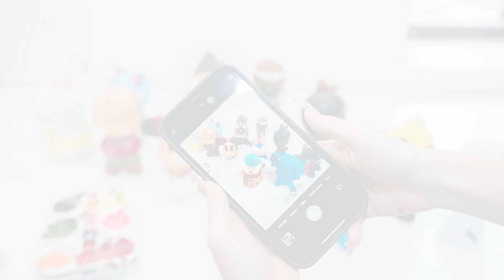FES-OPEN HEART 27: DỰ ÁN THIỆN NGUYỆN MÙA HẠ CHO EM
Vào ngày 15/07/2023 vừa qua các bạn sinh viên FPI Hà Nội (BTEC FPT và Melbourne Polytechnic) đã có một trải nghiệm rất đáng nhớ tại Làng trẻ em SOS Hà Nội. Với niềm khao khát đóng góp cho cộng đồng, san sẻ yêu thương và niềm vui đến với những mảnh đời còn thiếu nhiều may mắn, dự án thiện nguyện "Mùa hạ cho em" được các bạn sinh viên FPI Hà Nội ấp ủ và gây quỹ vào ngày 13 hàng tháng với tên gọi ngày 13 "tiết thực" theo truyền thống của Tổ chức Giáo dục FPT. Trải qua gần 5 tháng ròng rã, giờ đây các bạn đã có thể cùng nhau thực hiện được dự án, lan tỏa niềm yêu thương đến với cộng đồng.

Bên cạnh việc trao tặng những nhu yếu phẩm hàng ngày, các bạn sinh viên đã tổ chức một buổi dạy vẽ tranh và tô tượng cho các em nhỏ tại nơi đây. Rất nhiều niềm vui và nụ cười đã được trao đi và nhận lại. Đối với các bạn sinh viên FPI, đây chắc chắn là một hoạt động vô cùng ý nghĩa và thú vị. Dù chỉ là những hành động nhỏ nhưng lại chứa đựng ý nghĩa to lớn, góp phần đem đến sự ủng hộ và niềm tin vào một tương lai tươi sáng cho các bạn trẻ tại làng trẻ em SOS.

Hãy theo dõi Fanpage FPT Edu Experience Space để không bỏ lỡ những dự án ý nghĩa của FES-Open Heart vào mỗi tối thứ năm hàng tuần.